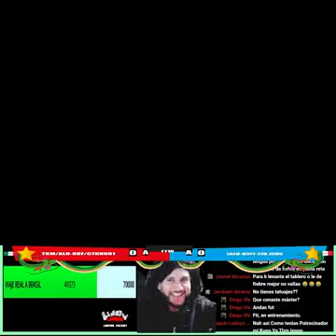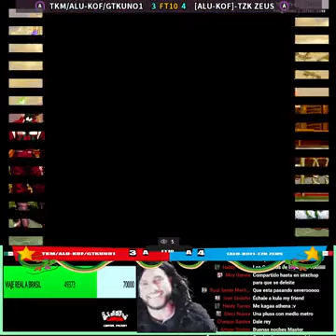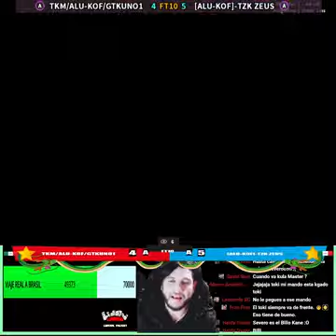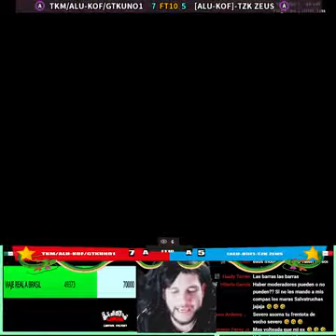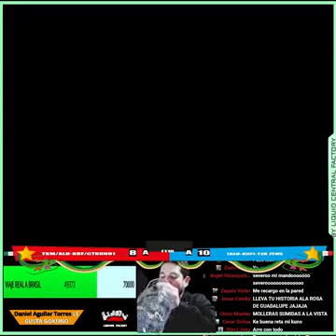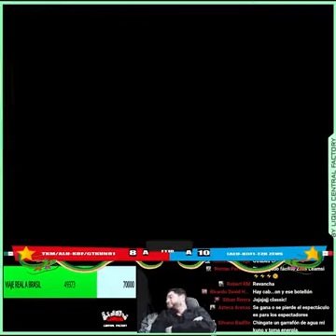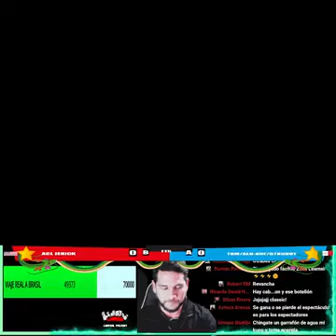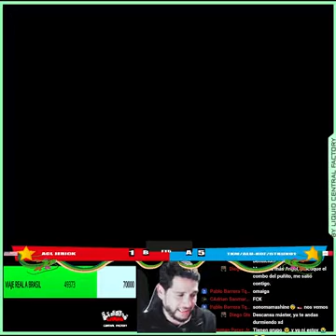Sitting on the side seems to see something